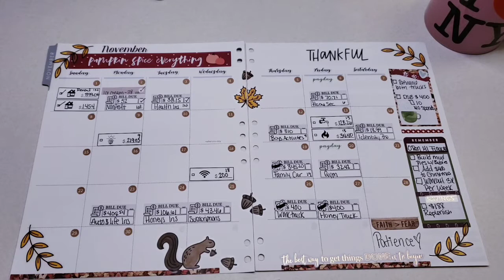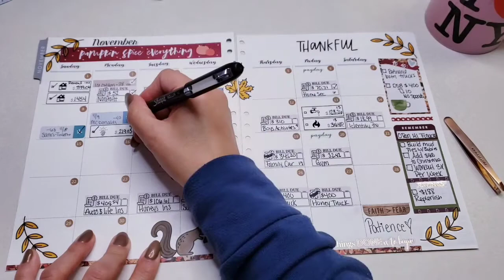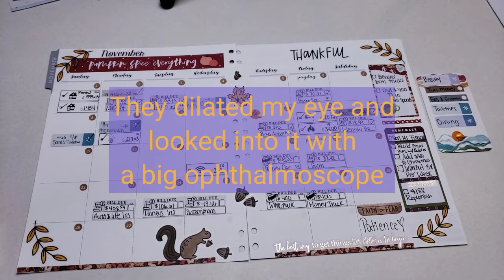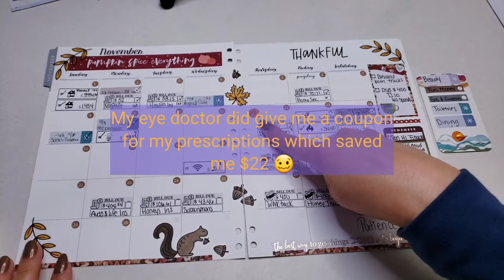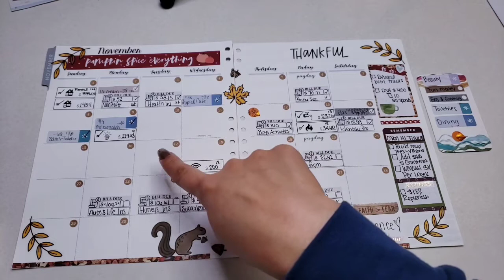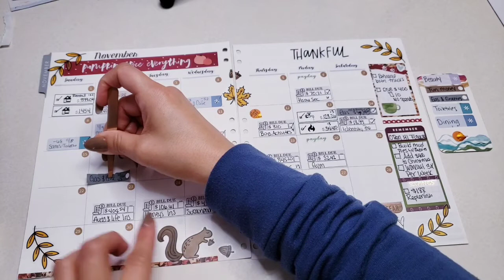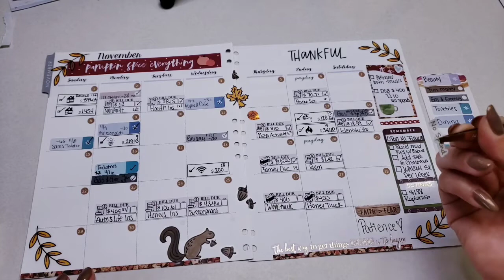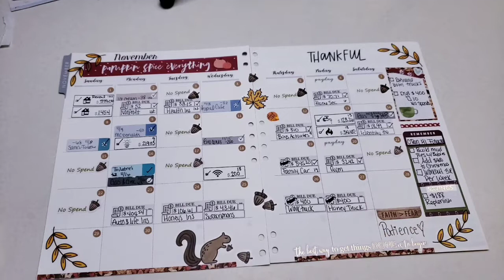ACCOUNTABILITY & CHECK-IN | NOVEMBER 2020 | LETS CATCH UP!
On my nails OPI
Top Coat

Acrylic Painting in my intro done by Ric Nagualero

👀 LOOKING FOR AN ITEM USED IN MY VIDEOS
Orly Nail Repair Kit
Recording Stand
Planner Supplies Carrier
Recording light
Corner Rounder for envelopes
White Out
Recording Mic compatible with cell phone
Clear Sheets to make clear envelopes
Extra Fine Gel Ink Pens
Double Sided tape
Deposit Cash Zipper Bag (perfect if you have less than 15 envelopes)
Paper Cutter

I will ONLY post links to items that I enjoy and can honestly recommend.